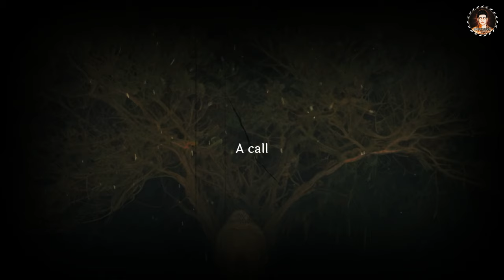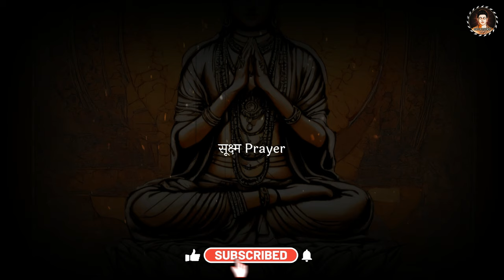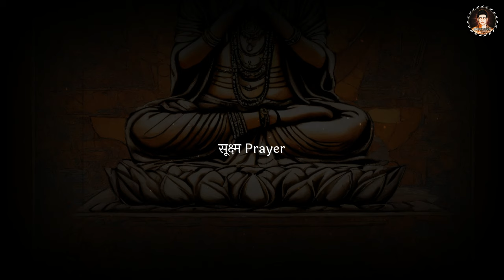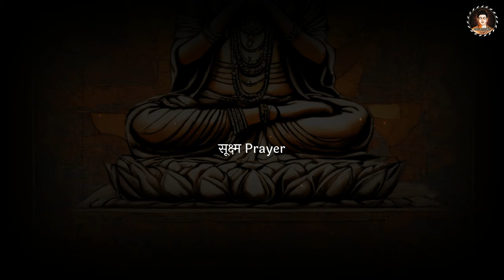भीतर की शक्ति: Unlock Your Inner Power & True Silence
This Video is Deeper exploration of inner silence, prayer and self realization

For Support 🌹
• Joining Channel Membership

💡 Key Points:
1. Gossip and worries by jiddu krishnamurti
2. what is prayer
3. inner prayer

📝 Additional Resources:
📚 Freedom From The Known Book by Jiddu Krishnamurti :
• kindle (Mobile Version)

00:00 - Mistakes
08:44 - Subtle inner Prayer